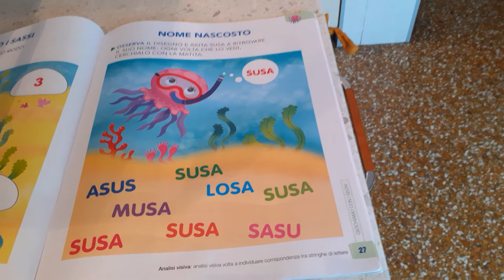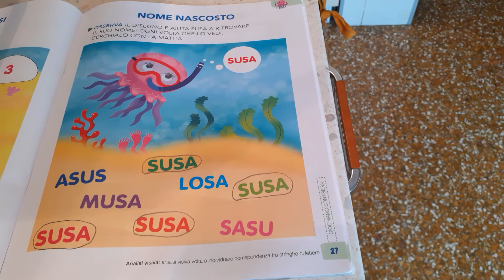Esercizio analisi visiva 1°elementare - Nome nascosto